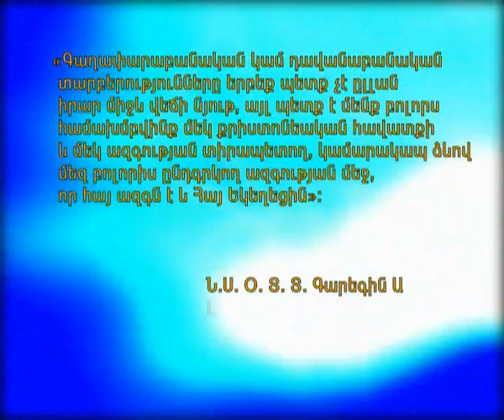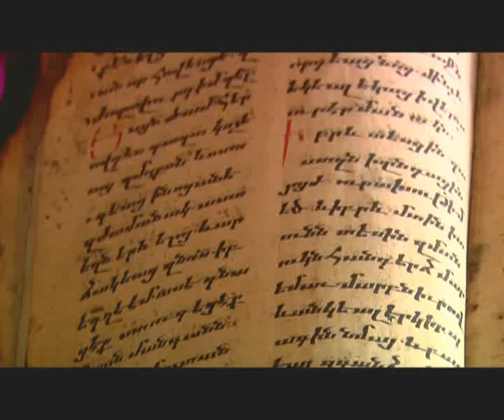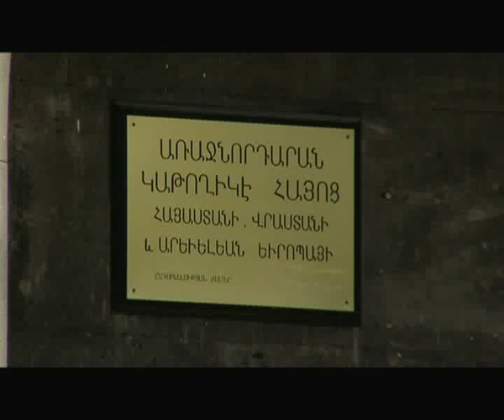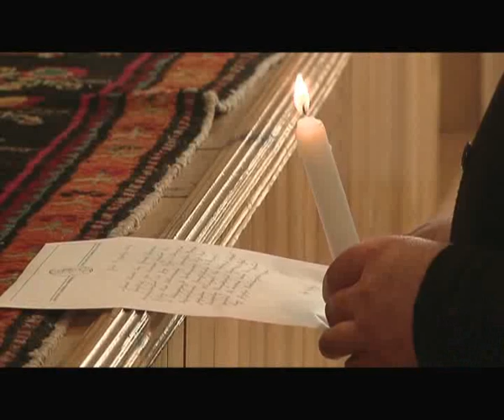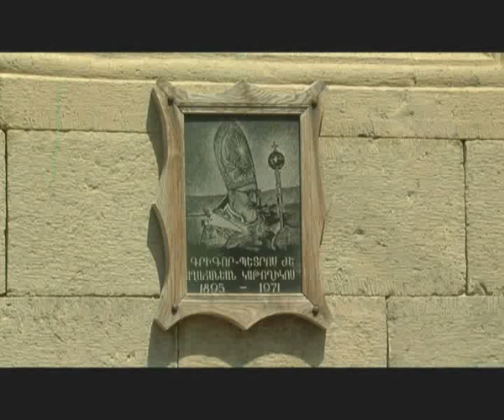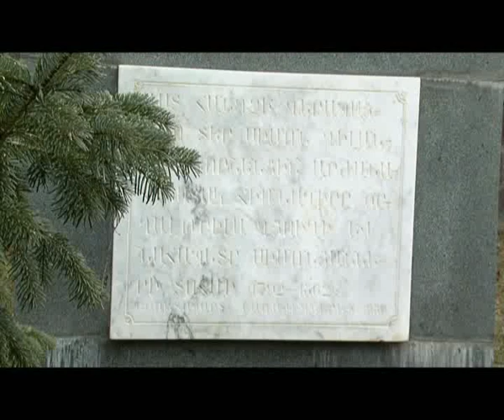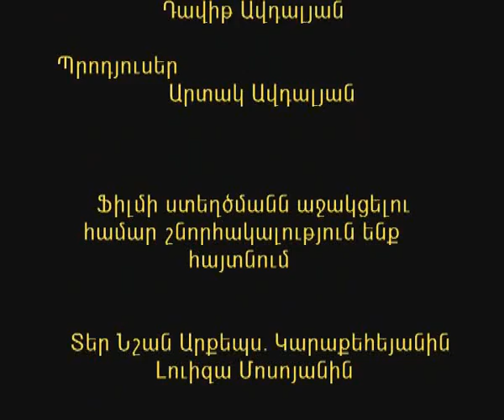Catholic Armenians of the Caucasus